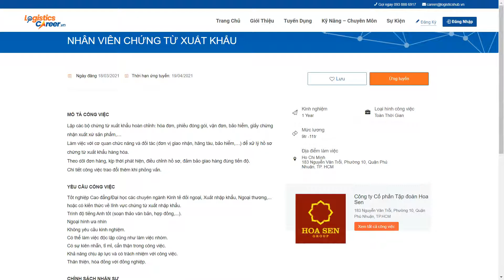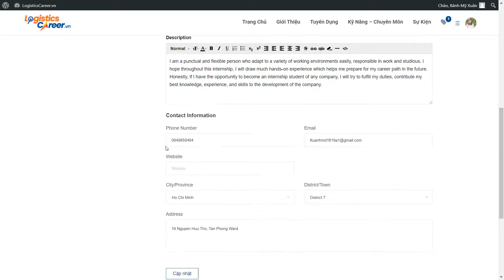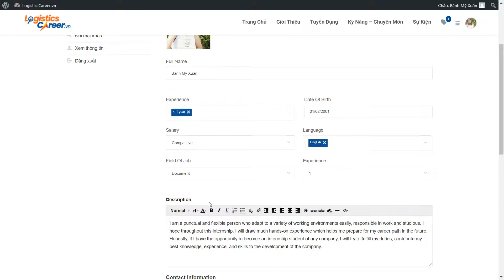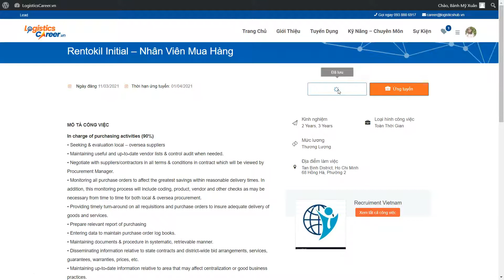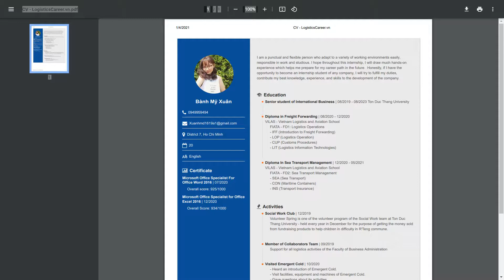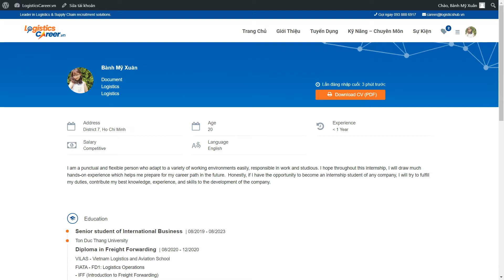review Giao diện ứng viên trong website nhà tuyển dụng, việc làm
Với Muoihv, "làm gì mà đi cafe vẫn có tiền hàng tháng" nghe rất viễn vong nhưng thật sự  tôi sắp đạt được ròi, tin tôi tin... hãy tham gia vào đội ngũ của tôi
thiết kế web tuyển dụng, Mẫu website tuyển dụng, Thiết kế website tuyển dụng, Xây dựng website tuyển dụng, Mẫu website tuyển dụng miễn phí, bảng giá thiết kế website, các bước làm 1 trang web, cách để tạo 1 trang web, cách để tạo 1 website, cách tại trang web, cach tạo 1 trang web, cách tao 1 trang web miễn phí, cach tao 1 trang wed, cách tạo 1 trang wep, cách tạo 1 website, cách tạo một thiết kế web, cach tao mot tram web, cách tạo một trang web cho công ty, cach tao mot trang wep, cách tạo một website, design website báo giá, muon thiet ke web tuyen dung lao dong, thiet ke web tuyen dung, thiet ke web tuyen dung lao dong, thiet ke web viet lam, thiet ke website tuyen dung, thiet ke website viec lam, thiếtkếwebtuyểndụng, mẫuwebsitetuyểndụng, thiếtkếwebsitetuyểndụng, xâydựngwebsitetuyểndụng, mẫuwebsitetuyểndụngmiễnphí, bảnggiáthiếtkếwebsite, cácbướclàm1trangweb, cáchđểtạo1trangweb, cáchđểtạo1website, cáchtạitrangweb, cachtạo1trangweb, cáchtao1trangwebmiễnphí, cachtao1trangwed, cáchtạo1trangwep, cáchtạo1website, cáchtạomộtthiếtkếweb, cachtaomottramweb, cáchtạomộttrangwebchocôngty, cachtaomottrangwep, cáchtạomộtwebsite, designwebsitebáogiá, muonthietkewebtuyendunglaodong, thietkewebtuyendung, thietkewebtuyendunglaodong, thietkewebvietlam, thietkewebsitetuyendung, thietkewebsitevieclam, thietkewebtuyendung mauwebsitetuyendung thietkewebsitetuyendung xaydungwebsitetuyendung mauwebsitetuyendungmienphi banggiathietkewebsite cacbuoclam1trangweb cachdetao1trangweb cachdetao1website cachtaitrangweb cachtao1trangweb cachtao1trangwebmienphi cachtao1trangwed cachtao1trangwep cachtao1website cachtaomotthietkeweb cachtaomottramweb cachtaomottrangwebchocongty cachtaomottrangwep cachtaomotwebsite designwebsitebaogia muonthietkewebtuyendunglaodong thietkewebtuyendung thietkewebtuyendunglaodong thietkewebvietlam thietkewebsitevieclam nhon my, nhơn mỹ, cty nhơn mỹ, thiết kế web nhơn mỹ, quảng cáo googe, quảng cáo google nhơn mỹ, nhonmy, nhonmy, nhonmy, ctynhonmy, thietkewebnhonmy, quangcaogooge, quangcaogooglenhonmo, nhonmy nhonmy ctynhonmy thietkewebnhonmy quangcaogooge quangcaogooglenhonmy